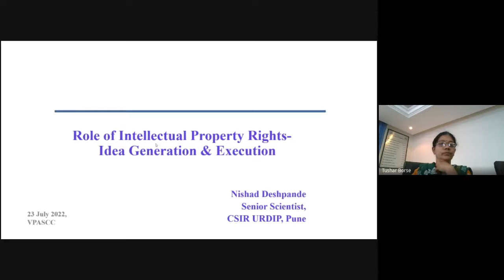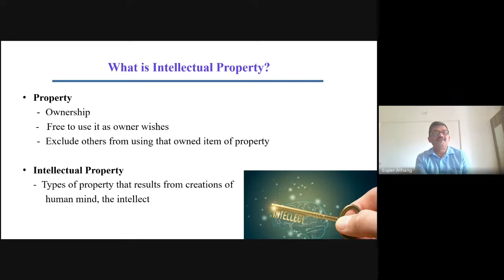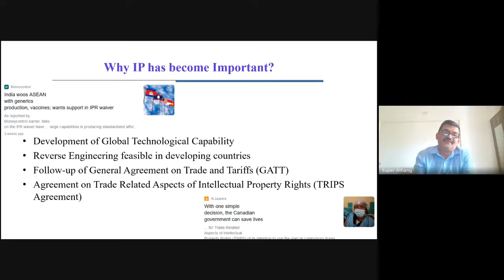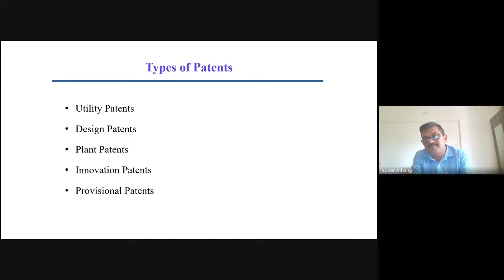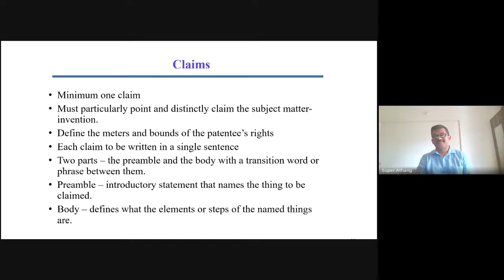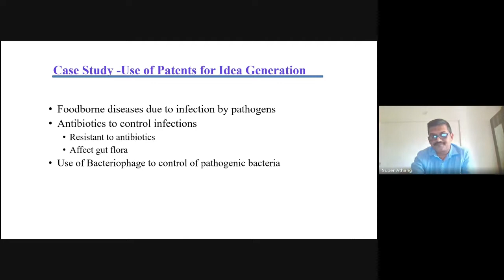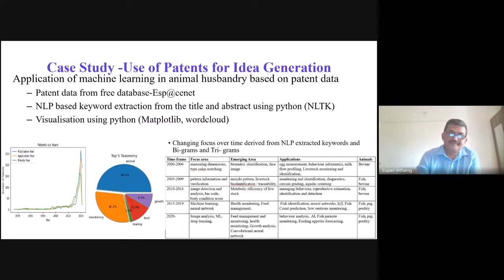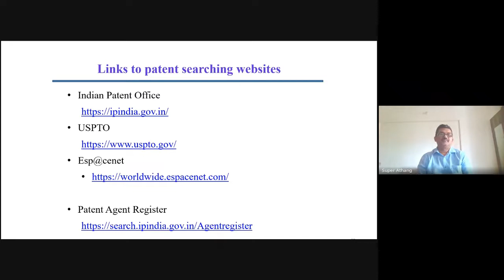Dr Nishad Deshpande IIC Impact Lecture 1 2022 07 22 22 42 GMT 7